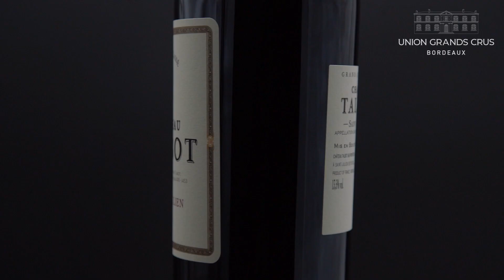Chateau Talbot - Saint-Julien - Millésime 2019